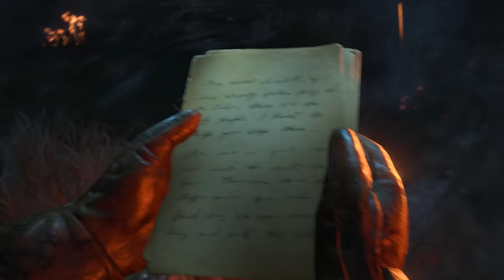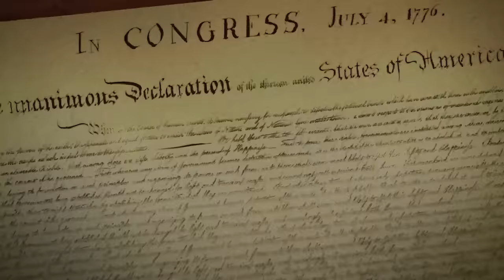THE CHAOS STORY RETURNS IN TREYARCH ZOMBIES... WTF!?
OUT OF ABSOLUTELY NOWHERE: The Chaos Storyline is now CANON in the Dark Aether Storyline.

Huge credit to TheViceSquad for the incredible render of the High Priest of Chaos used in the thumbnail, and JrRizzo for the incredible render of Scarlett used in the thumbnail, you can check them both out here:

👕Grab one of my awesome Cold War Zombies Posters here, including Blueprint Posters, Perk Posters & more

- MrDalekJD

If you enjoyed the video & want to see more Call of Duty 2024, press that Like button!